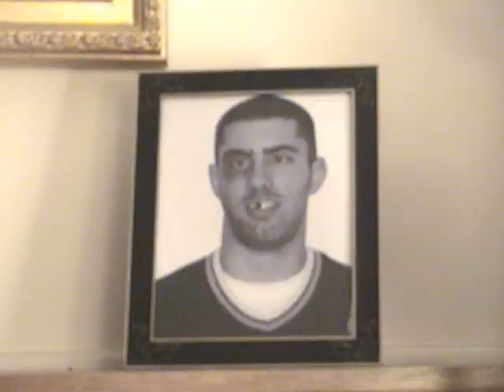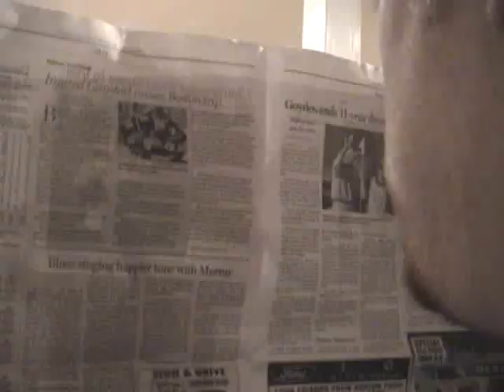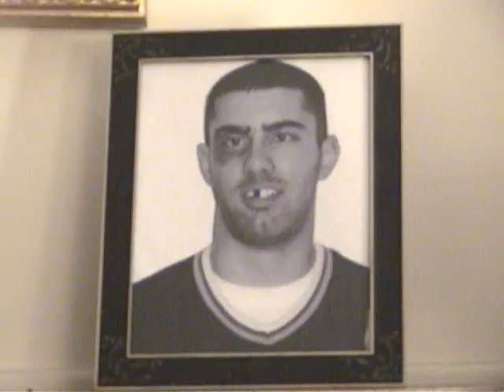ESPN: Cody McLeod Special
ESPN presents a show dedicated to the lesser known AHL bruiser Cody McLeod.